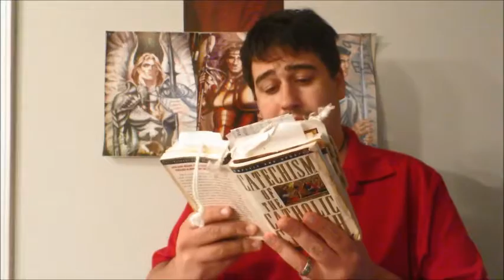Keeping the Sabbath Day Holy, if you can't make it to Mass part 1